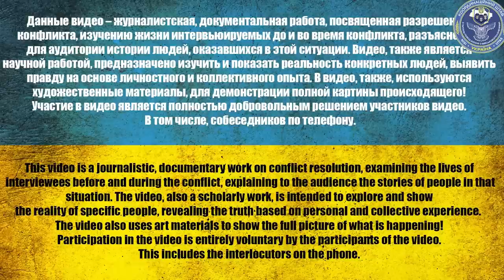SO SUCH HORRORS FROM YOUR SOCIAL NETWORKS WERE WRITTEN TO US ..NOW MY RELATIVES KNOW THAT I AM ALIVE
Channel support:
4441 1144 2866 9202 monobank

USDT(trc20) TZA1DjD93ivybrmnosXRFVPhrBU2WYuaXa
BTC bc1qfz6ezvejapmlh0x63kp9pckfq2xtfcq6334fw0
ETH 0x2db5e5a09697E61E1777426DA568E488D8bB5883
BNB bnb1nmc2r0myv282y4rdarqyv8e0ad50dhsvhksfw7